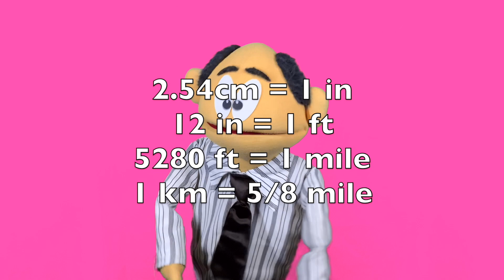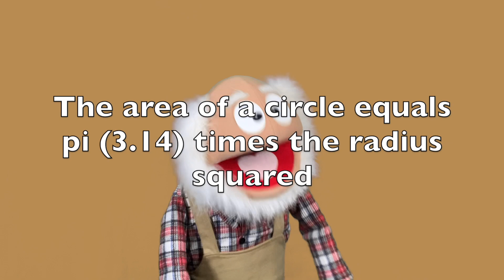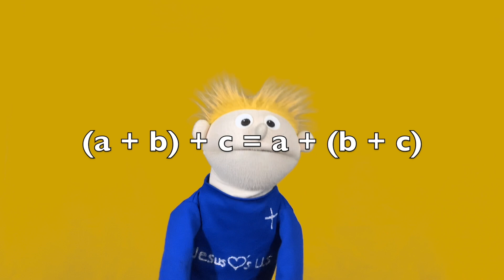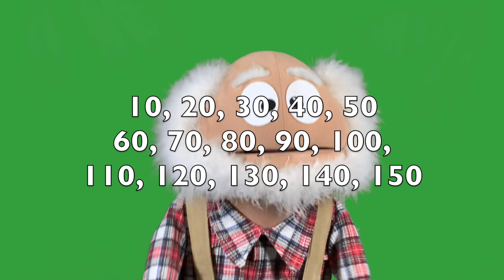Cycle 2 Review Questions: Math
Here are 10 Review Questions for Math!